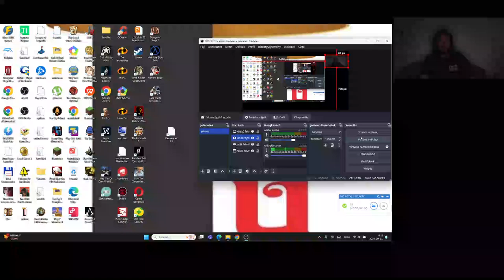Candy Crush Saga level 2421-2422